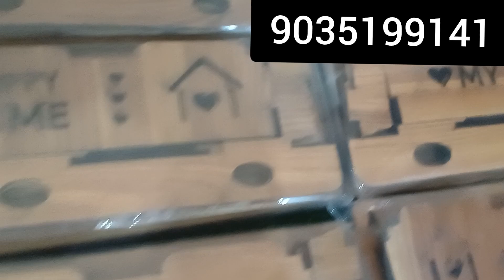MDF Keychain And Mobile Key Holder Wholesale Price Only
newbusinessideas New
karnataka Kar
sadabahar sadar
tamil Tami
all customer happy